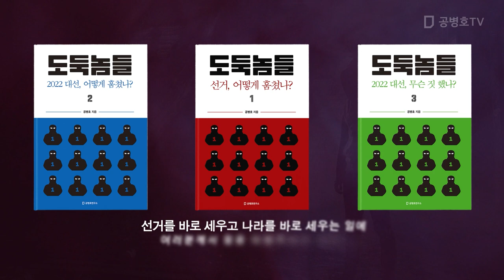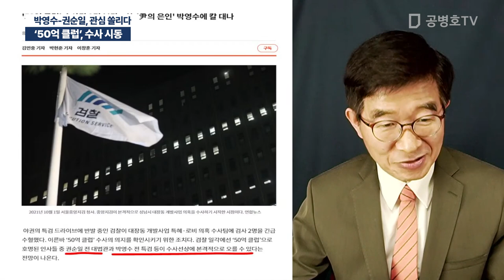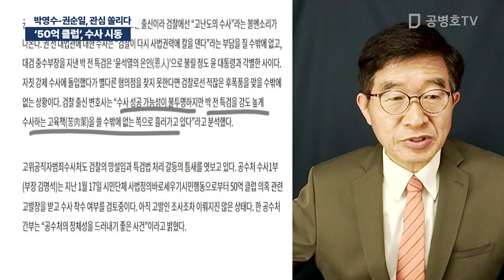'50억 클럽', 수사 시동 / 박영수-권순일, 관심 쏠리다 [공병호TV]